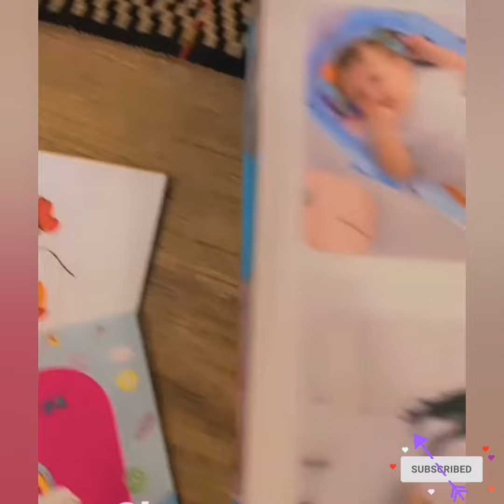Sara khan reveal the secret of her baby gender sara khan shopping for her baby#sara khan#falak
Sara khan and falak shabir new status
Sara khan reveal the secret of her baby gender
@f&i creation